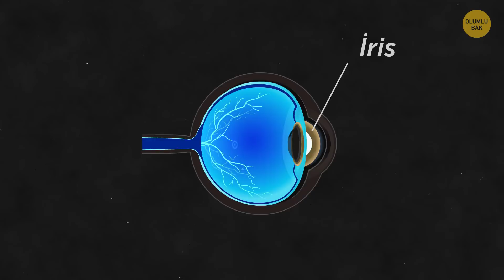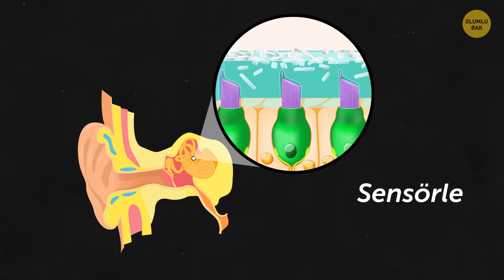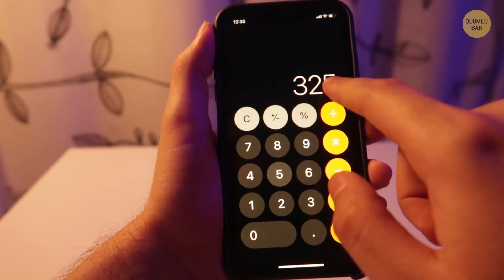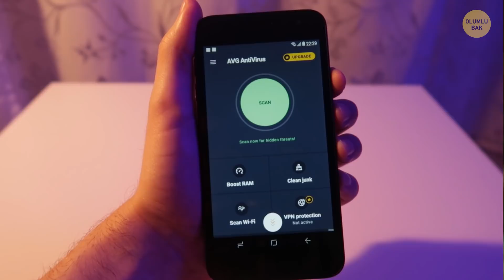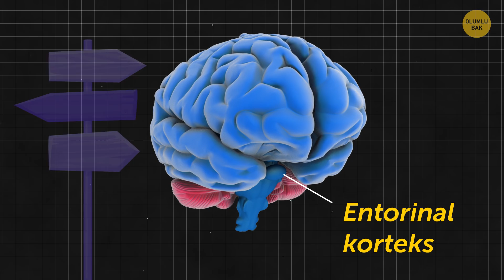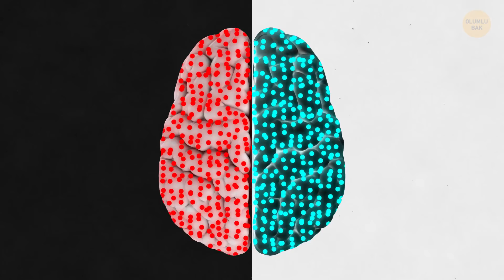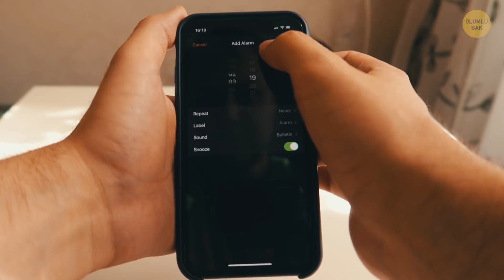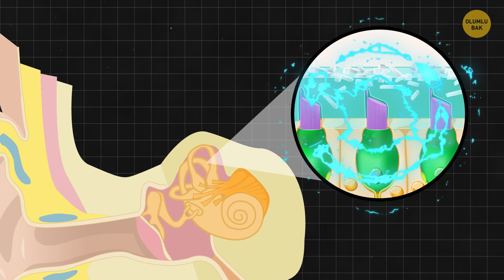Vücudunuz Esasen Bir Akıllı Telefon. İşte Nedeni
İnsan vücudu ile akıllı telefonunuzun ortak birçok noktası olduğunu hiç düşündünüz mü? Bakın şöyle! Hem gözünüzde hem de telefonunuzun kamerasında ışığa duyarlı mercek ve yüzeyler bulunur. Beyin zarı beyninizin en gelişmiş kısmıdır. Ancak endişeye mahal yok - akıllı telefonunuzun da aynı şeyleri yapmak için bir işlemcisi vardır. Enerji olmadan hiçbir şey yapamazsınız ve bu telefonunuz için de geçerlidir! Yiyip tükettiğiniz her şey size enerji verir. Akıllı telefonunuz fişe takılı olduğunda, kendi "besini" olan elektriği alır.

Ve  İnsanların içinde bir dahili navigasyon sistemi olduğunu biliyor muydunuz? Bu, beyninizin yön duygusu için kullandığı entorinal korteks adı verilen bir bölümü sayesinde olur. "Şebeke hücreleri" beyninizin GPS sistemidir – bunlar size başladığınız yere göre nerede olduğunuzu söylerler. Akıllı telefonunuzun GPS'i, nerede olduğunuzu ve saatin kaç olduğunu söylemesi için gerekli olan verileri almak üzere uydular ile cihazının içindeki bir alıcı arasındaki radyo dalgalarını kullanır.